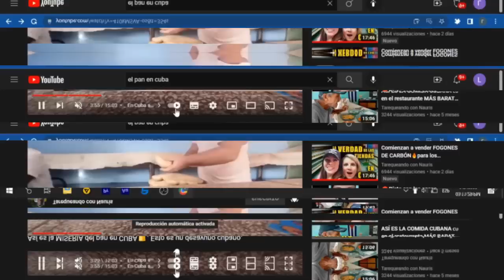La verdad de los negocios privados en Cuba. 🇨🇺 La mejor INVERSIÓN que puedes hacer.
@Tarequeando con Nauris  En un país socialista como Cuba, las empresas y negocios no pueden ser privadas o por lo menos fue lo que se intentó durante muchos años. El negocio particular en Cuba se permite aunque con muchas regulaciones que no les permiten expandirse al punto de rivalizar con las empresas estatales. Aun así, muchos cubanos no se van de Cuba y se aventuran a emprender en algún negocio que crean rentable, invirtiendo los ahorros de toda la vida.
¿Qué tan difícil o qué tan fácil sea mantener un negocio particular en Cuba? A esta interrogante le damos respuesta en el video de hoy. Esta es la verdad del sector privado en Cuba y por qué el cubano se va de Cuba. Hablamos de todo esto mientras me hago un cambio de look en la peluquería Venus, en el centro de la ciudad de Las Tunas, Cuba.

00:00 _ Negocios privados en Cuba hoy
01:25 _ Peluquería "Venus" negocio particular en Las Tunas, Cuba
02:51 _ Principal característica de un negocio privado en Cuba
04:22 _ La verdad de las MIPYMES (Micros, pequeñas y medianas empresas) en Cuba
07:06 _ El sector privado en el comunismo
08:29 _ No hay negocios particulares de comida en Las Tunas 2022
09:02 _ Los apagones en Cuba afectan al emprendedor cubano
10:19 _ Lo difícil de emprender un negocio rentable en Cuba 2022
11:55 _ Altos precios del sector particular en Cuba 2022
13:53 _ Dónde invertir tu dinero en Cuba

Échale un vistazo a mis otras redes.